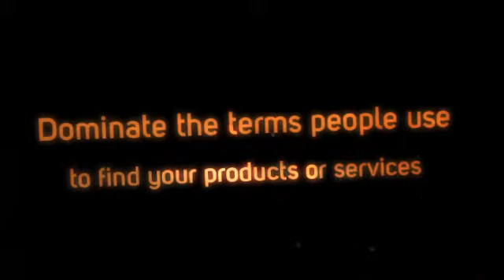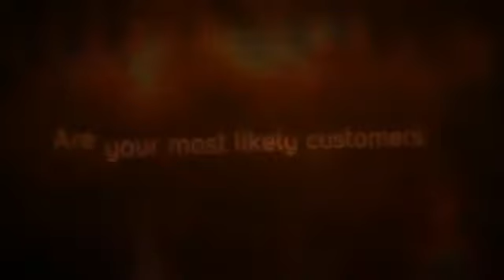SEO Boynton Beach FL